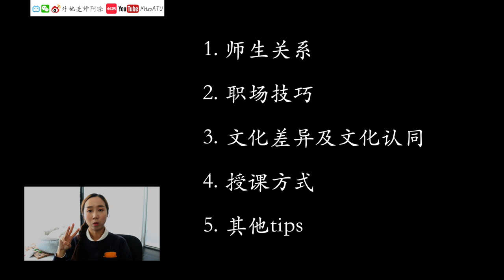【MissATU对外汉语】颠覆认知的师生关系 | 海外教书最该知道的5件事 | 教学理念第1期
【海外教书须知】中文教师自我保护
· 师生关系及处理方式
· 中西教育差异
· 保护个人隐私
· 学会说“不”
· 不要单独跟学生在一个密闭空间
· 不要跟学生有身体接触
· 不要分享食物

🎵Safety Net
🎵Wishful Thinking
📷Canon70D
💻iMoive / FCPX